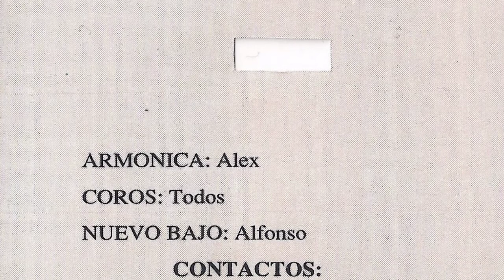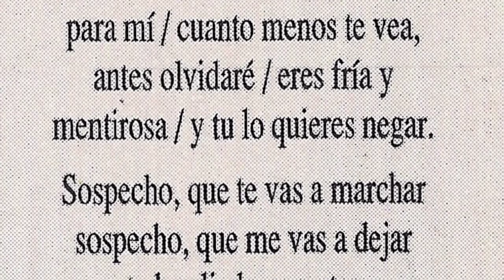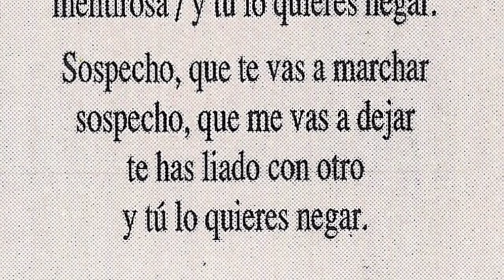TELEGRAMA SAM - Sospecho